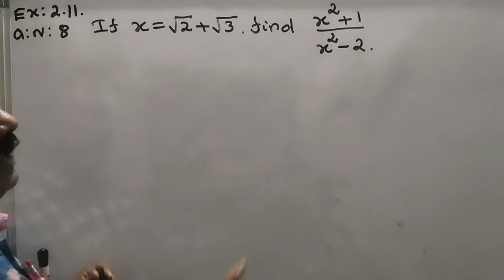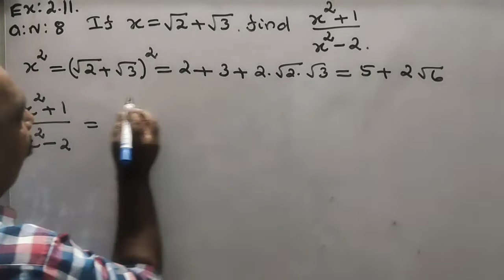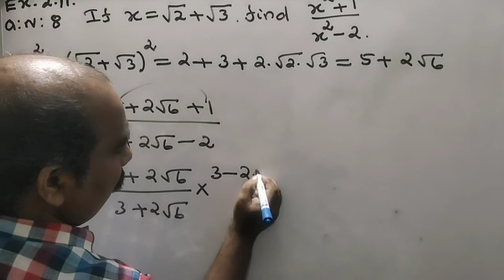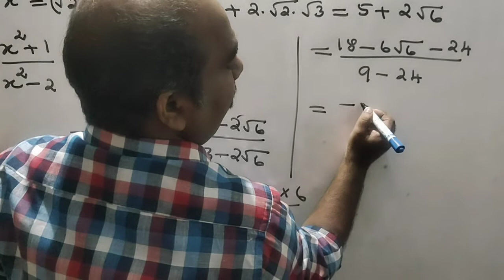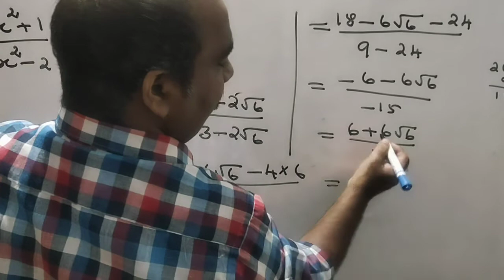#29 | 11th Maths chapter 2 EXERCISE 2.11 Q.NO 8 online school online class e learning education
11th maths chapter 2 exercise 2.11 7th sum,
11th maths chapter 2 exercise 2.11 1st sum,
11th maths chapter 2 exercise 2.11 3rd sum,
11th maths chapter 2 exercise 2.11 8th sum,
11th maths chapter 2 exercise 2.11 6th sum,
11th maths chapter 2 exercise 2.11 2nd sum,
11th maths chapter 2 exercise 2.11 4th sum,
11th maths chapter 2 exercise 2.11 5th sum,
11th maths chapter 2 exercise 2.11 in tamil,
11th maths chapter 2 exercise 2.11 introduction,
11th maths chapter 2 exercise 2.11 sum 7,
11th maths chapter 2 exercise 2.11 sum 1,
11th maths chapter 2 exercise 2.11 3th sum